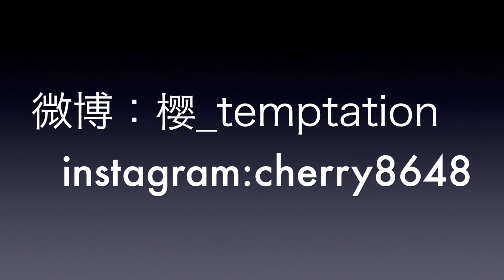YSL唇膏／护唇油分享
我不是彩妆博主，也不是美妆达人，更没有高深的化妆技巧以及丰富美妆知识。只是单纯喜欢化妆，喜欢购物，喜欢和大家分享。就是这么简单而已。偶尔会有我家宝宝和爱犬的视频，也希望大家会喜欢。

影片中提及产品：
YSL ROUGE VOLUPTE SHINE 15 CORAIL INTUITIVE
YSL ROUGE VOLUPTE SHINE 30 CORAL INGENIOUS
YSL ROUGE VOLUPTE SHINE 08 PINK IN CONFIDENCE
YSL ROUGE VOLUPTE 29 OPERA ROSE
YSL ROUGE PUR COUTURE SATIN RADIANCE LIPSTICK 52 Rosy Coral/Rouge Rose
YSL VOLUPTE TINT-IN-OIL #6 Peach Me Love

我酷爱京巴狗，如果你也是爱京巴的朋友的话，请加我的微博以及instagram。当然我们也可以聊美妆，生活，音乐以及等等其他。

感谢大家的收看，爱你们🌹！